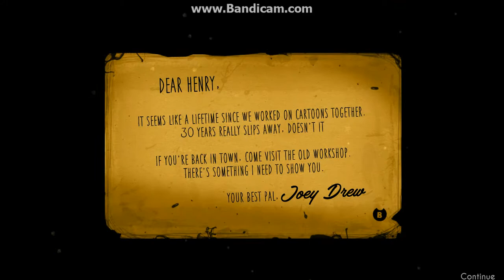Donald Trump plays Bendy and the ink Machine